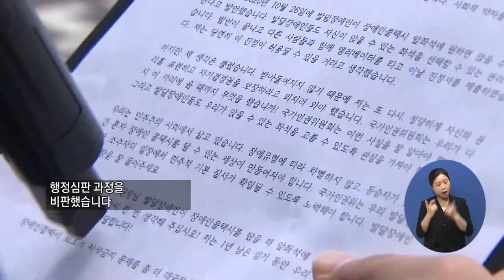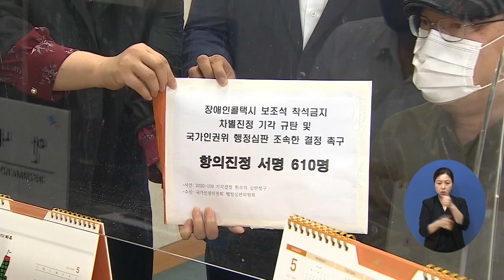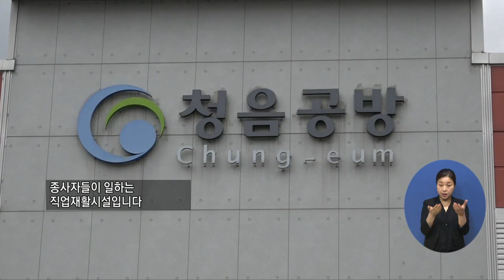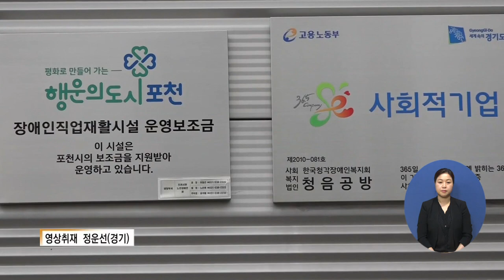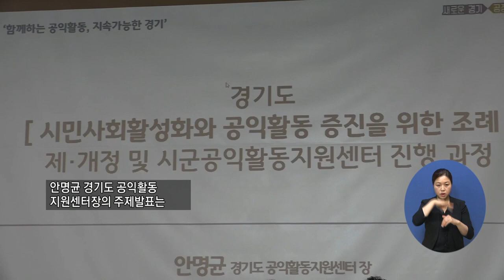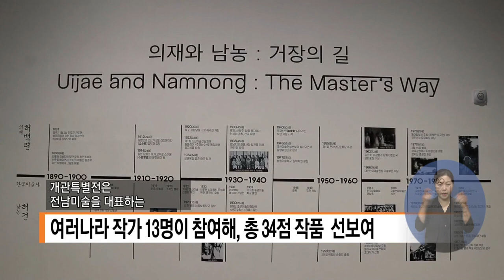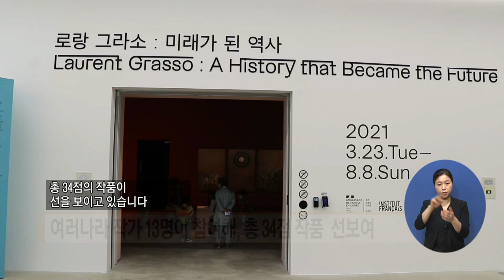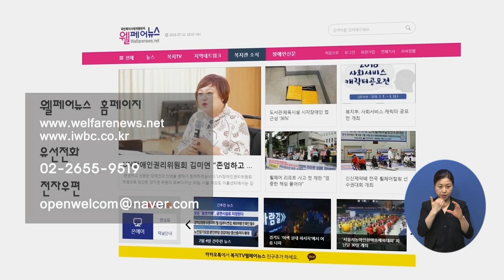복지TV뉴스 1556회 6월 2일 (수)_전체영상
주요1) 장애계 “발달장애인 장콜 좌석선택권 보장하라”_박성용 기자

단신1) KB국민은행-한국장총, 신입 장애대학생 노트북 지원_본사

주요2) ‘직무지도원 파견 사업’으로 장애인 자립을 꿈꾼다_이윤희 기자

주요3) 함께 일하며 서로의 소중함을 알아가는 ‘청음공방’_정운선 기자

주요4) 지역사회와 협력하여 ‘교육복지’를 실현한다_권용찬 기자

주요5) ‘공익활동활성화’를 주제로 시민사회 토론회 개최_정운선 기자

주요6) ‘고맙습니다’ 친환경농산물 꾸러미 나눔 행사_권용찬 기자

주요7) 매실의 본고장 광양, 수매 출하 실시_이영춘 기자

주요8) 전북 고창군, 황토배기 G수박 첫 출하_최정은 기자

단신2) 순천형 권분운동 시즌5, ‘어깨동무가게 1호점 현판식_전남지사

단신3) 여수시, 학대피해아동 위한 쉼터 문 열어_전남지사

주요9) ‘산을 등지고 물을 바라보다’ 개관특별전 열려_이소영 기자